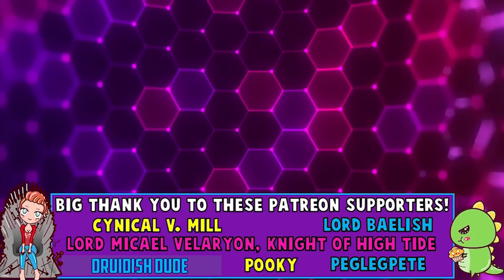Shocking Characters Return: Game of Thrones Season 8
Let's talk about Shocking Characters Return: Game of Thrones Season 8!

♥BIG THANK YOU TO THESE PATRONS♥:
Carrie
Ashley Conkel-Porwoll
Craig Mulvey
PEGLEG
TriangleWineCompany
Peter Lorenz
Brooke Geer Person
Maturin Shardik
BomberPidgeon
The Wrath Of Ruthless Podcast
Alex Adams
Laurie Alberts
Tiffany Shredder
Ronnie South
Allie Meyers
Robert Cintron
Laura Roberts
Daisy Tillman
Mary Haney
Kathleen Vangola
Joy Amalaos
Childe Roland
BornBuckeye
John Cadena
Lacy Adams
Katie Metileos
Shelly Kytos
Cameron Rapoza
Evan Johnson
Eric Caper
Alisha Smythe
Alexandra Evans
Susan Harper
Marc Joseph aka The Snow In Winterfell
KidFresh32
Sean Powell
Will Kozup
Kelly Faullen
Ashley Ellis
Alisha Frank
Craig Mulvey
Jared Mills
Clifford Morgan
John P Ibbotson
Michelle Williams
Nathan Effiom
John Gonzalez
Mike Palmerio
Rebecca Hill
Ada Karloi
Eleanor Puckett
Christiana McPhee
Lizzie Henderson
Adam Escaloros
Harold Burns
Twanna Ware-Niemi
Lauren Wagstaff
Chris Harris
Marci Matthews
Theresa Massey
Walter Fletcher
Timothy Johnson
Marilyn Benitez
Roxanne Marie Araña
Sophia Curry
Mia Bridges
Bryan Osterhout
Kathleen Cotter